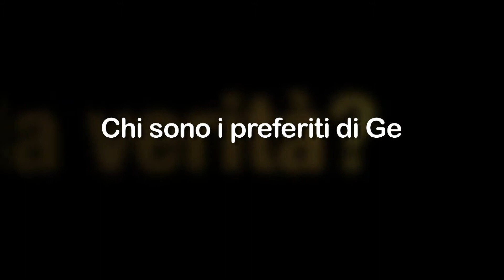Chi sono i preferiti di Gesù?